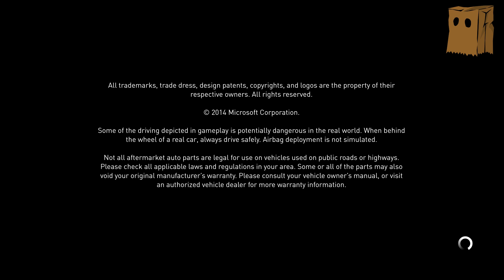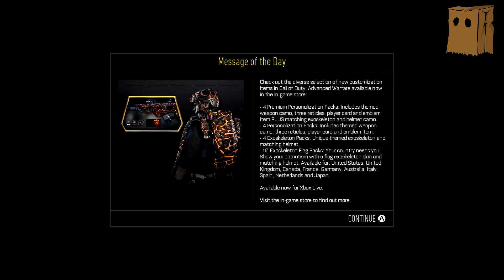Xbox One / PS4 - Digital Downloads VS Disk Part 2 - Which Is Better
This is part 2 to the original video I made where I discuss which is better, disk or digital when it comes to gaming.

If you are a gamer and you want to promote your channel and collaborate with other gamers, come to my group and join!

For My Contributor Vexium Swift who does all of my banner artwork and thumbnails, Thanks Brother! Here is his link guys!

Thanks to all of my contributors and you know who you are.

Do you want to partner with a great network? Apply here!